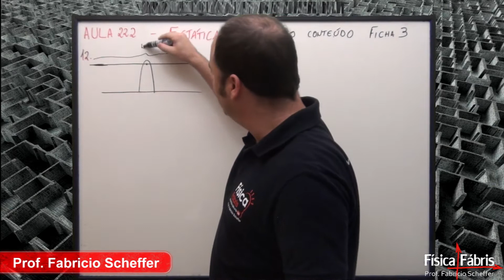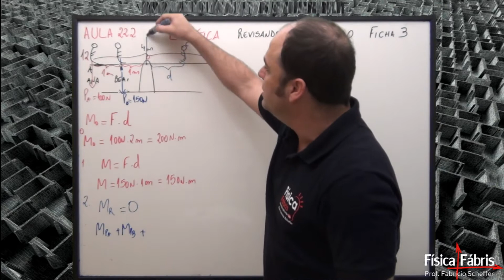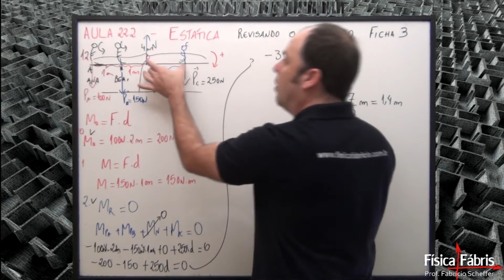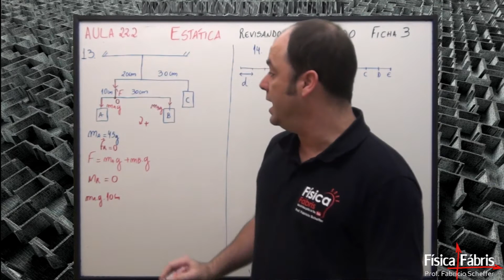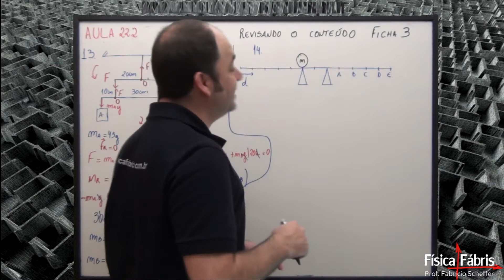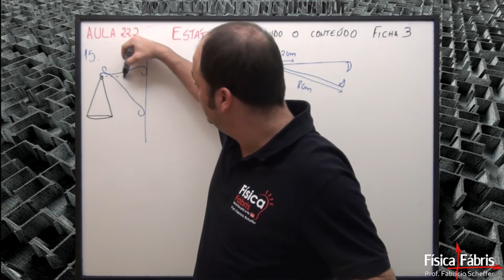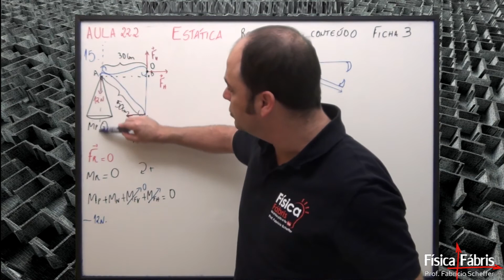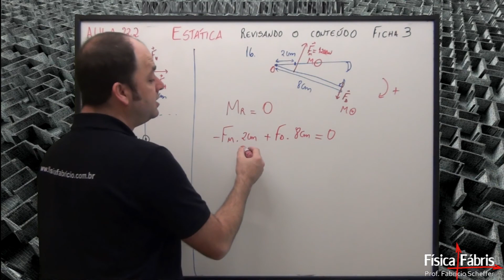Física Aula 222 Mecânica Estática revisando o conteúdo ficha 3